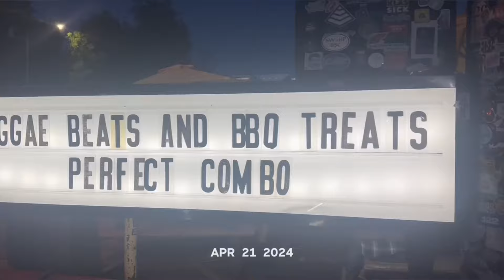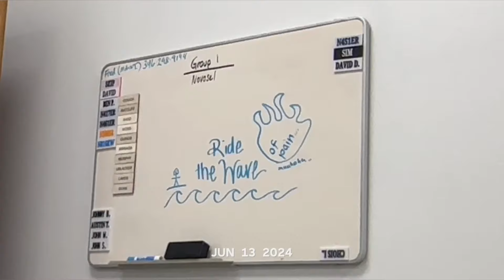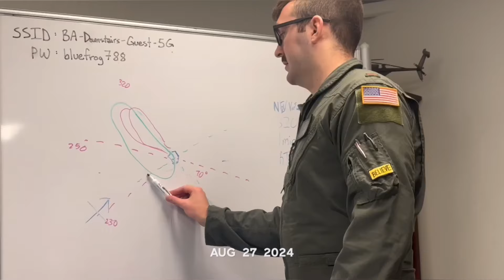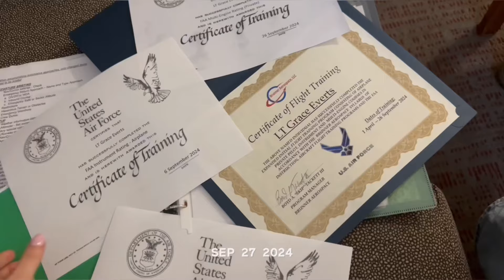USAF Initial Pilot Training - 1 Second Everyday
In an attempt to minimize the military pilot shortage, I was selected to be part of a Small Group Tryout (SGTO) that substituted the traditional IFT with civilian flight training. This extended IFT deemed “Initial Pilot Training” (IPT) took place in Georgetown, Texas over 6 months. As part of the first ever IPT class, I received my PPL, Instrument Rating, & Multi Engine Rating before returning to Columbus AFB for a shortened UPT syllabus, flying the T6!